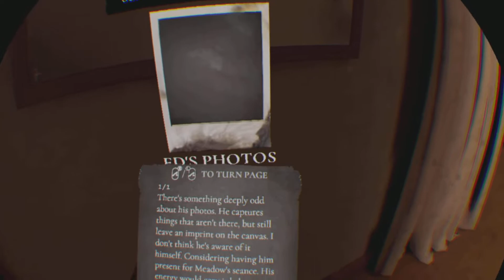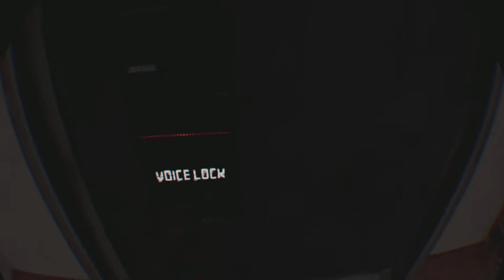WRAITH THE OBLIVION AFTERLIFE - PS5 PSVR GAMEPLAY - WITH COMMENTARY - PART 4 - SLENDER MAN ATTACKS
I am playing Wraith Afterlife VR on PSVR and I’m using a PS5 and PS Moves.
In this video I am back In the mansion and I am looking for the 5 Items that were used In the Seance. But the mansion Is not empty, there Is a Slender Man hunting me!!

Please feel free to comment and get involved, if you enjoy what you watch please give a like, and maybe subscribe today and stay up to date with all my videos and shorts.

Find The GamingNoisemakers (@gamingnoisemakers) on

For PCVR/Quest Gaming check out Ready Player Ricks gaming Youtube channel for the latest VR news, reviews and play throughs.